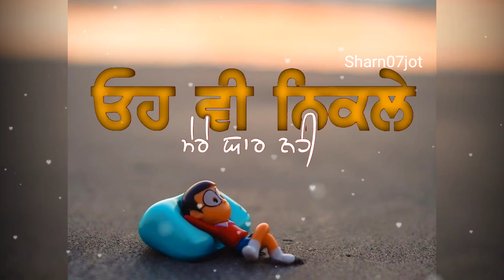Kalle Rehn Di Aadat Ni Majburi bandi ja rahi...shayari status | sharn07jot | punjabi shayari status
kalle rehn di aadat ni majburi bandi ja rahi... shayari

|| whatsapp status ||
|| Sharn Deep ||
| sharn deep |
/ sharan deep
sharn07jot

romantic song
sad song